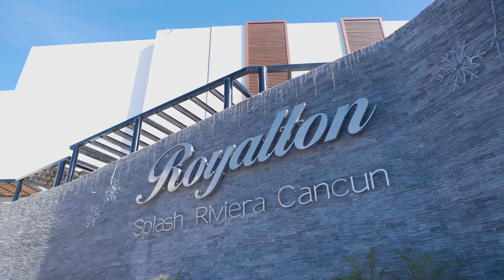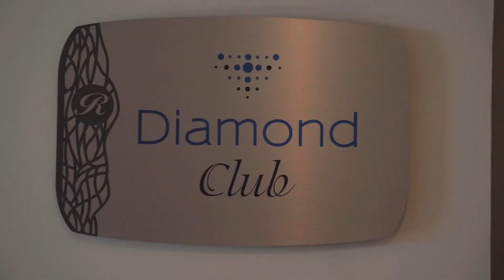First guests at Royalton Splash Riviera Cancun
Royalton Splash Riviera Cancun, An Autograph Collection All Inclusive Resort receives its first guests that cut the ribbon!